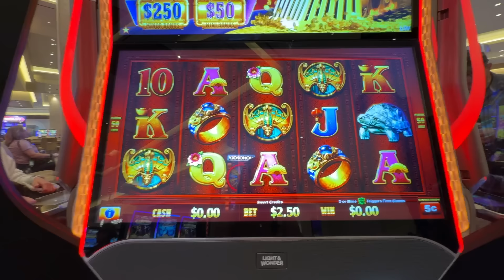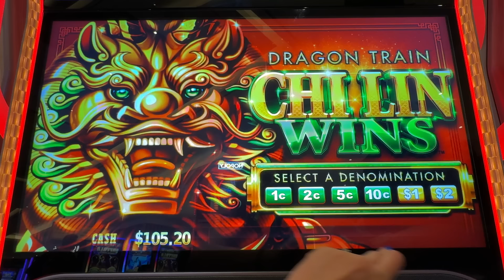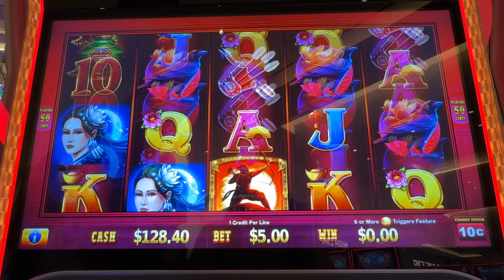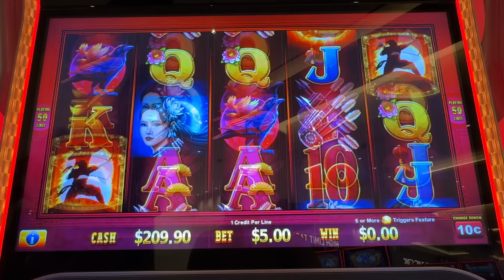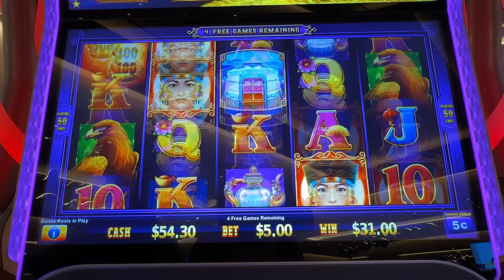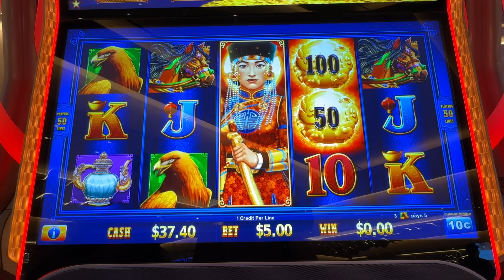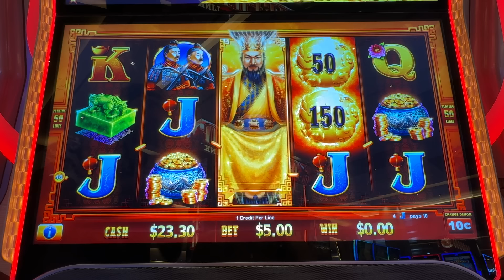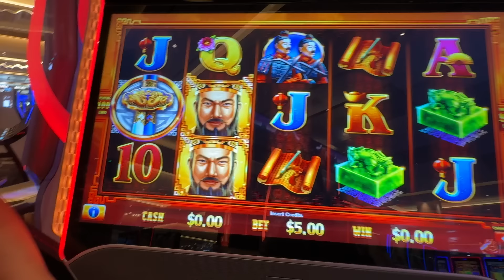My Wife Is ADDICTED To Dragon Train Slots!